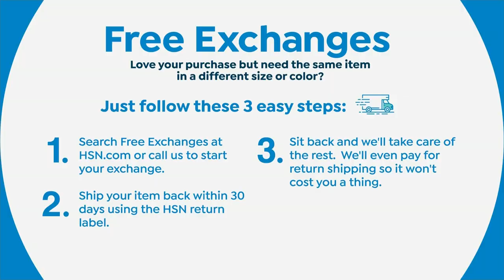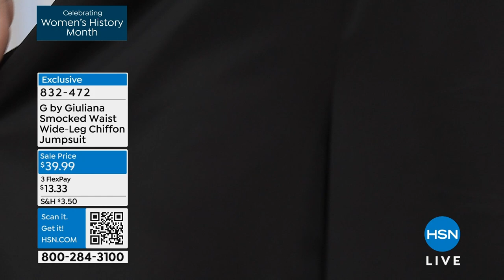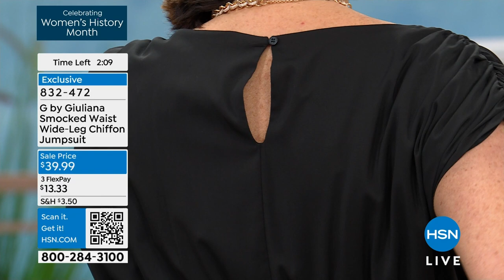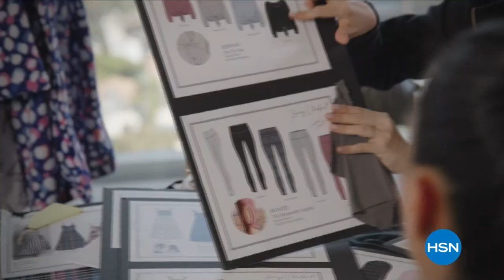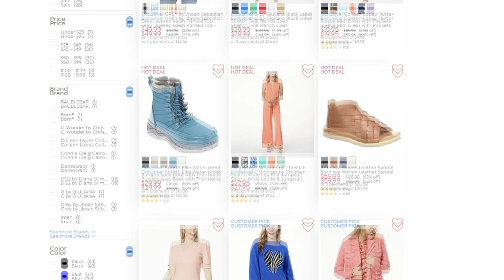HSN | G by Giuliana Rancic Fashions - All On Sale 03.18.2024 - 05 PM